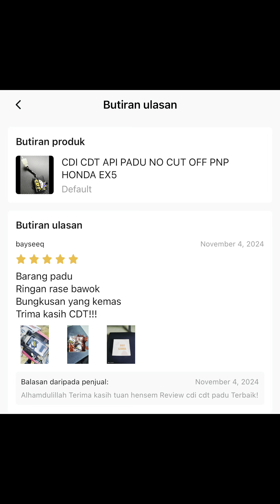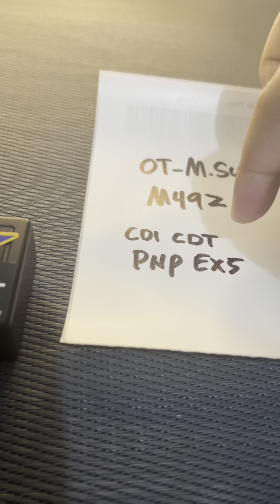CDI CDT PADU NO CUT OFF | PAKAI BERTAMBAH PICKUP TOPSPEED | PNP HONDA EX5